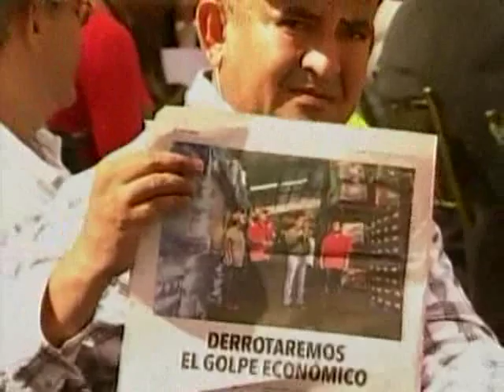Maduro acusa al dueño de Herrera C.A de acudir a reuniones en Miraflores para "emboscar"